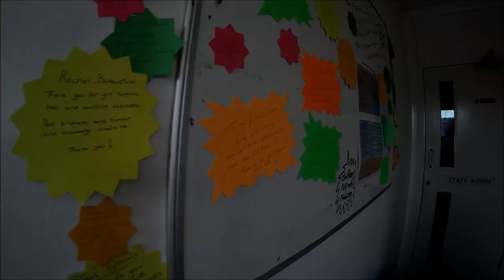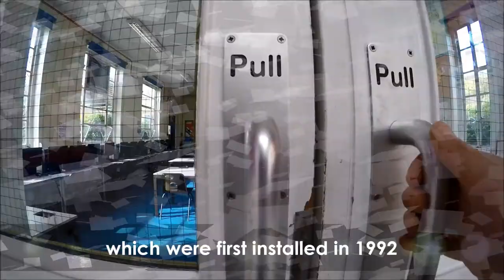Goodwin Academy Mill Road Site Open Day Advert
For best viewing quality, set quality to 1080p for computers or 720p for mobiles and tablets!

This is a video showing firstly the importance of the Goodwin Academy Mill Road Site and its impact of education in Deal and the local community. The open day, which will be the final chance to view the building, takes place on July 11th 2017 and will include tours of the school, school history displays and a short presentation to end the evening. Tours commence at 3:15pm and the evening will end at 5pm.

To delve deeper in to the history of the school, check out our school history website, where we have the lowdown of just about all there is to know about our Mill Road Site, the former Castle Community College

Figures included in this video are estimations only and are extrapolated on true figures throughout the 80 years of the school. Please do not use them as exact figures.